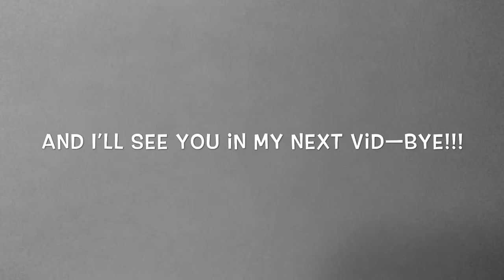Chelsea Gets A Phone | Barbie’s Super Adventures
Chelsea wants a phone, but Barbie doesn’t want to get her one—especially since she’s a rising fifth grader.  If she doesn’t beg every day, will she get one? And if she does, will it be an Apple iPhone?